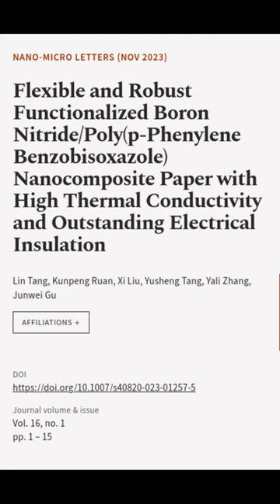Flexible and Robust Functionalized Boron Nitride/Poly(p-Phenylene Benzobisoxazole) Na... | RTCL.TV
### Keywords ###

### Article Attribution ###
Title: Flexible and Robust Functionalized Boron Nitride/Poly(p-Phenylene Benzobisoxazole) Nanocomposite Paper with High Thermal Conductivity and Outstanding Electrical Insulation
Authors: Lin Tang, Kunpeng Ruan, Xi Liu, Yusheng Tang, Yali Zhang ,and Junwei Gu
Publisher: SpringerOpen
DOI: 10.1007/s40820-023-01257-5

### Video Timestamps ###
0:00:00 - Summary
0:00:15 - Title
0:00:20 - End